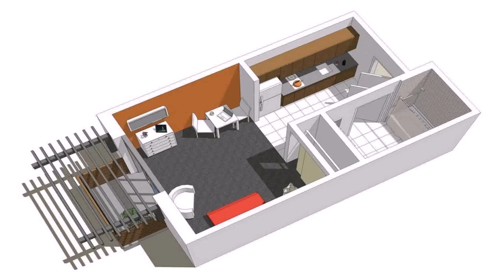Apartment Floor Plans In The Philippines (see description) (see description)